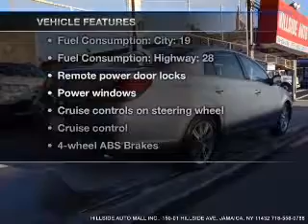2008 Toyota Avalon - Jamaica NY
Year: 2008
Make: Toyota
Model: Avalon
Trim: Limited
Engine: 3.5 liter 6 cylinder 24 valve
Transmission: 6-Speed Automatic
Color: Blue Mirage Metallic
Mileage: 63706
Address:
150-01 Hillside Ave